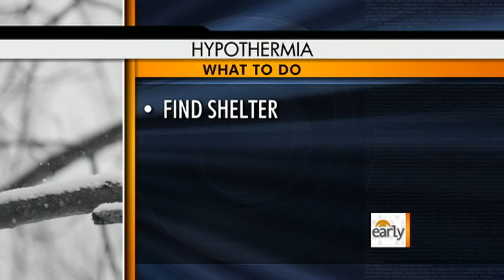How the Cold Affects Us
Rebecca Jarvis speaks with Dr. Jennifer Ashton about how our bodies react to frigid temperatures and warning signs to look for.